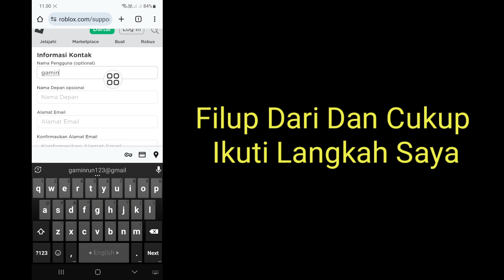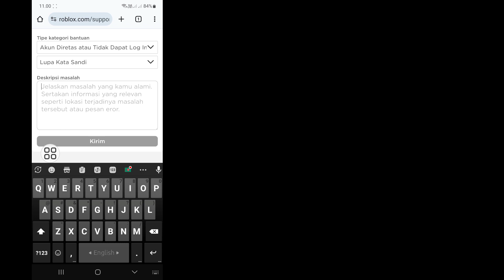Cara Memulihkan Akun Roblox Tanpa Email Atau Nomor Telepon (Update 2023)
Apakah Anda Ingin Memulihkan Akun Roblox Tanpa Email Atau Nomor Telepon (Pembaruan 2023). Jika Ya, Video Ini Cocok Untuk Anda. Dalam Video Ini Saya Akan Menunjukkan Cara Memulihkan Akun Roblox Tanpa Email Atau Nomor Telepon (Update 2023). Saya Akan Menunjukkan Proses Termudah & Terbaru Untuk Memulihkan Akun Roblox Tanpa Email Atau Nomor Telepon (Pembaruan 2023). Jadi Tonton Terus Video Lengkapnya Tanpa Dilewatkan Untuk Mempelajari Cara Memulihkan Akun Roblox Tanpa Email Atau Nomor Telepon (Update 2023).

 Pertanyaan Anda Tentang Cara Memulihkan Akun Roblox Tanpa Email Atau Nomor Telepon :

 Cara Memulihkan Akun Roblox Tanpa Email.
 Cara Memulihkan Akun Roblox Tanpa Nomor Telepon.
 Cara Memulihkan Akun Roblox Tanpa Email Atau Nomor Telepon.